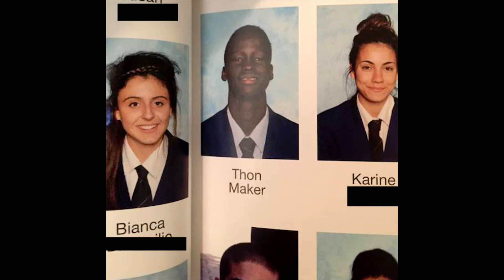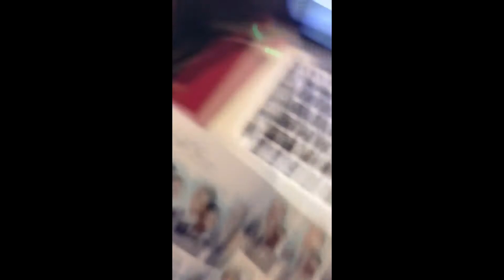Conspiracy: How Old Is Thon Maker?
Word on the street is Thon Maker is older than they say he is. We look into this conspiracy and try to find a connection between the one they call Thon Maker and the one known as Father Time. Tune in!

Spoiler Alert! We still don't know how old he is.